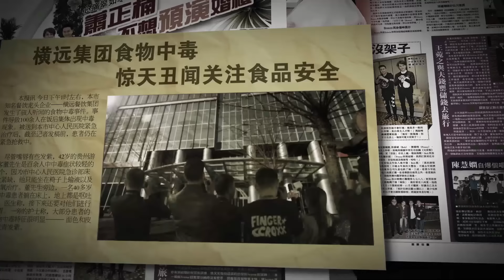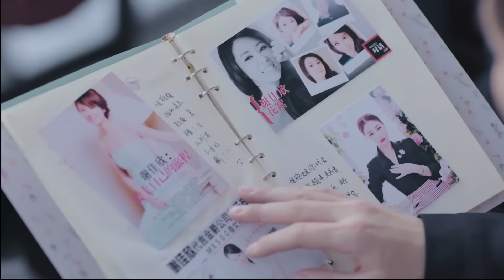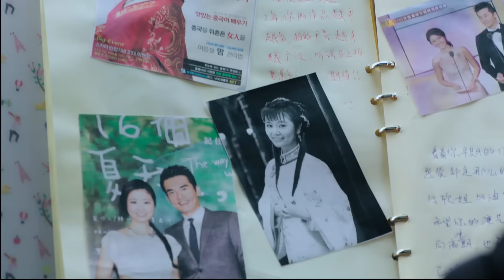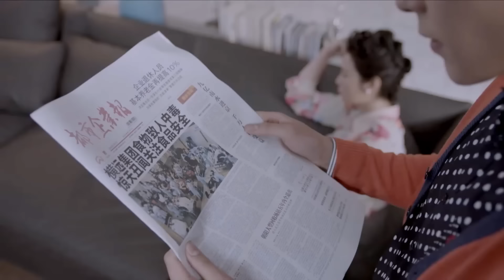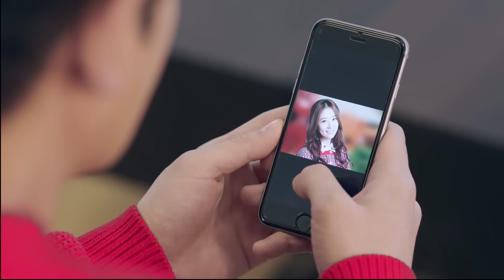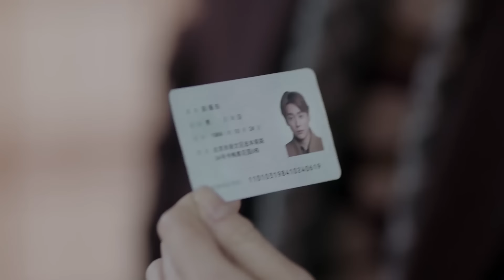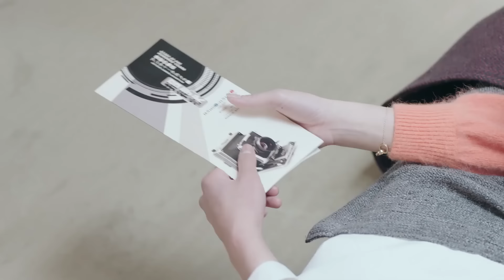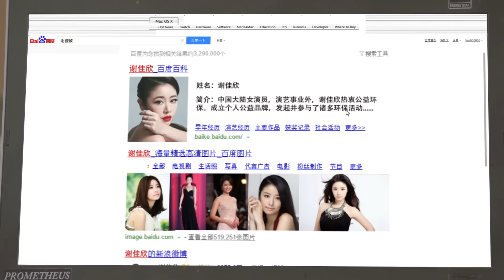【4K超清】【2024最新电视剧】“亡”妻 01｜邮轮爆炸富婆命丧当场新婚丈夫继承亿万家财 十年后女人改头换面“重生” 却看到丈夫左拥右抱 当她知道当年的事故真相后开始了复仇大计...